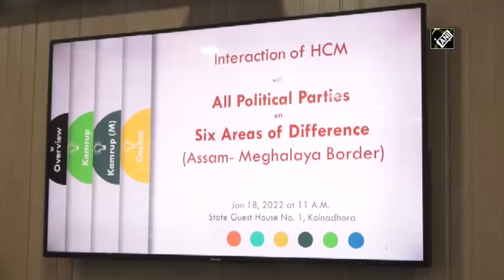CM Himanta Biswa Sarma interacts with political parties on Assam-Meghalaya border issue I Assam News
Guwahati (Assam), Jan 18 (ANI): Assam Chief Minister Himanta Biswa Sarma on January 18 interacted with representatives of all political parties over the Assam-Meghalaya border issue at State Guest House in Koinadhara. (NK)